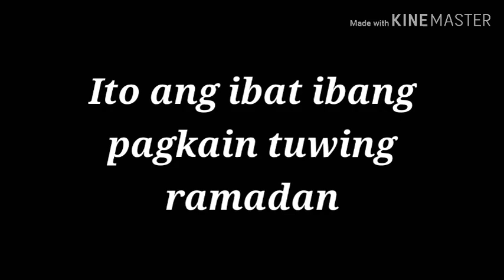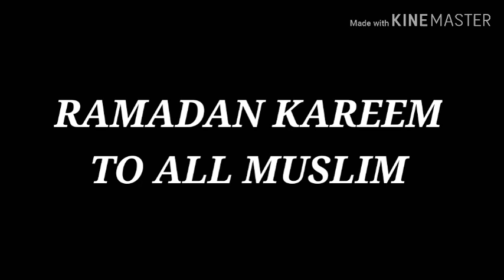mga pagkain tuwing ramadan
ccto: by my friends
Mai Mai lapating Braña